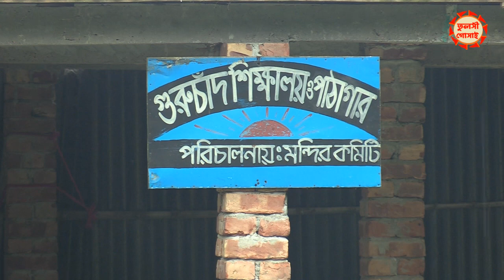আটজুড়ি পূর্ণব্রহ্ম শ্রীশ্রী হরিচাঁদ মন্দিরের আদ্যোপান্ত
আমাদের সকল ভিডিও নোটিফিকেশন পেতে চ্যালেলের লাল সাবসক্রাইব বাটনে চাপ দিয়ে বেল বাটন বাজিয়ে দিন।